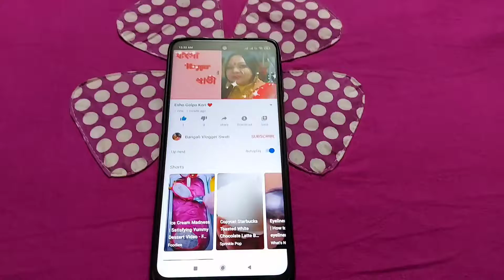Mumbai এ ভাই এর কপালে দিলাম ফোটা | ভাই ফোটা বাংলা ব্লগ | সারাদিনের আনন্দ